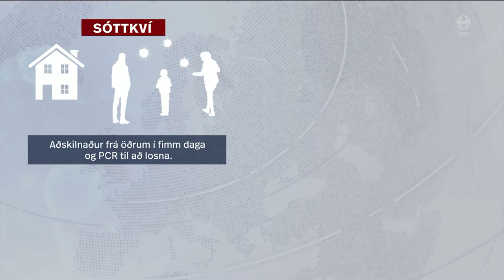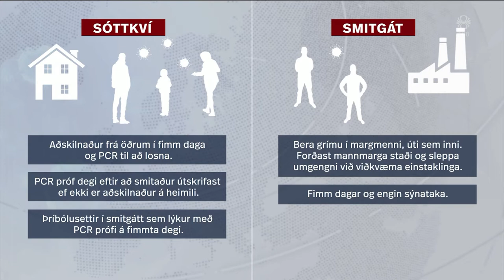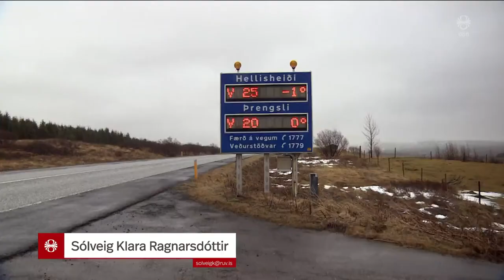Fréttir - 25. jan 2022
Fréttir RÚV frá 25. janúar 2022 - Efnisyfirlit:
00:01:25 Þúsundir snúa úr sóttkví
00:06:29 Efnahagslegar ráðstafanir ræddar á þinginu
00:08:26 Ekkert lát á spennu við Úkraínu
00:10:46 Vestan hvellur
00:14:15 Sameinuðust um kaup á 800 tonnum af áburði
00:15:53 Ljósmynd áhrifavaldur í lífi sýrlenskra feðga
00:17:38 Íslensku bókmenntaverðlaunin afhent í kvöld
00:18:38 Sólarkaffi á Ísafirði